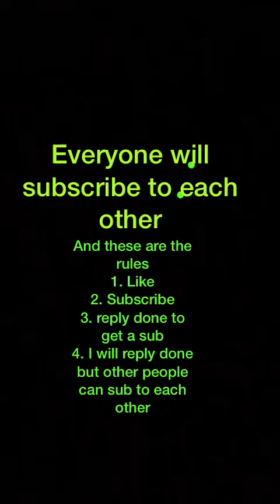Everyone will subscribe to each other in the comments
Also comment 🥶